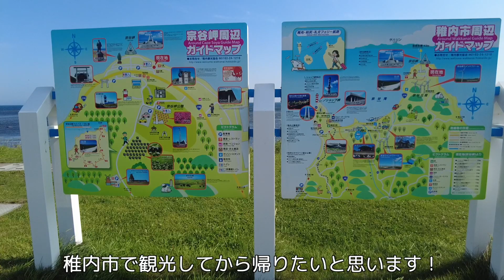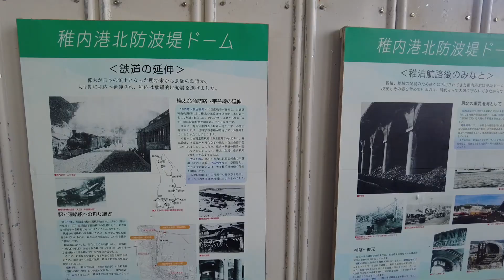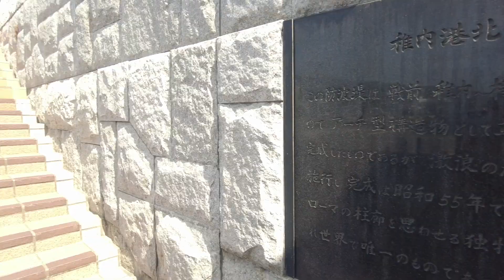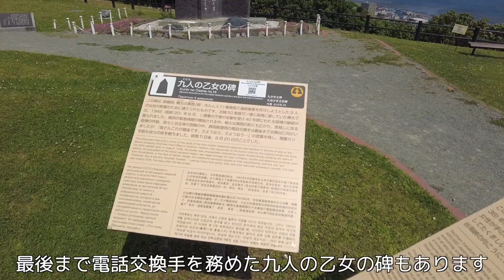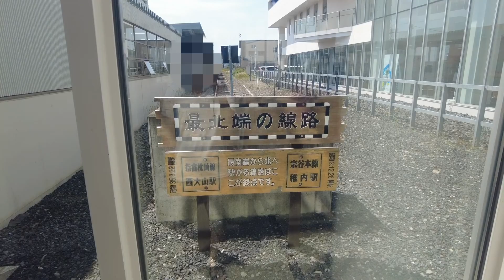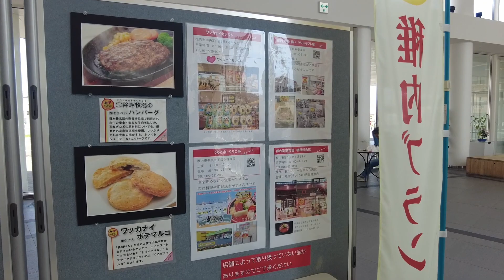【フリードプラスで車中泊】日本最北端・宗谷岬と稚内を満喫する猫と一緒のドライブ旅！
今回は、前回の続き！猿払の道の駅で車中泊をし、北海道の北の方をドライブ！
日本最北端の宗谷岬の絶景を堪能し、北防波堤ドームでフォトジェニックなお散歩✨
稚内公園で終戦に思いを馳せ、道の駅わっかないで絶品グルメを堪能！
帰りはオロロンラインの絶景ドライブをお送りします！

0:00 OP
1:37 宗谷岬
3:57 北防波堤ドーム
5:59 稚内公園
8:49 道の駅わっかない
10:00 本日の飯テロ
10:51 オロロンラインをドライブ！